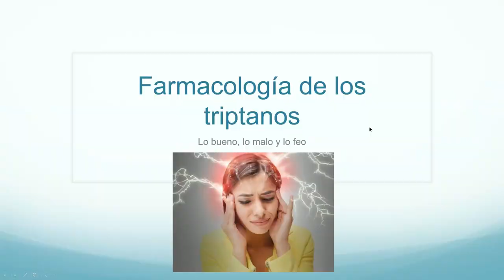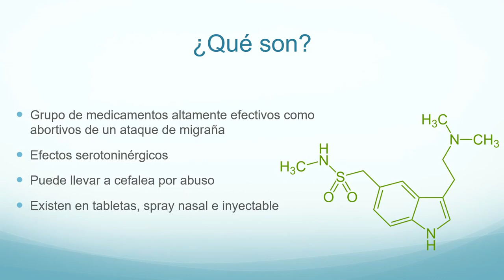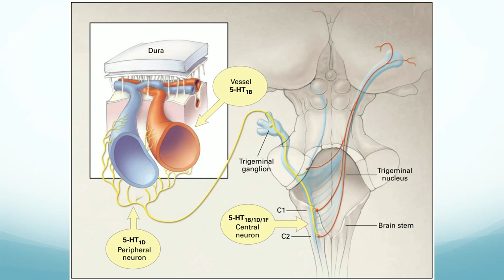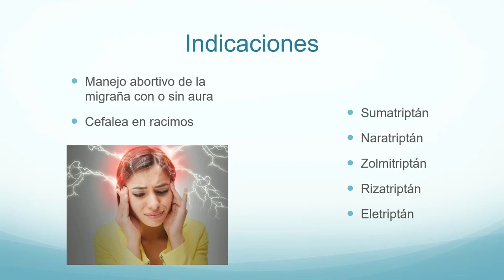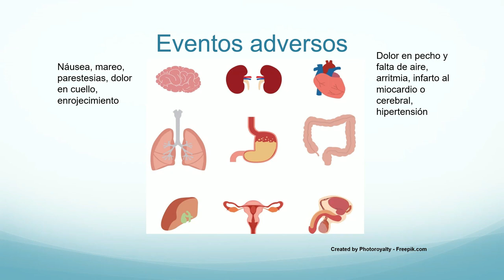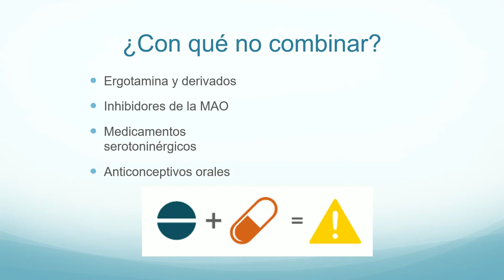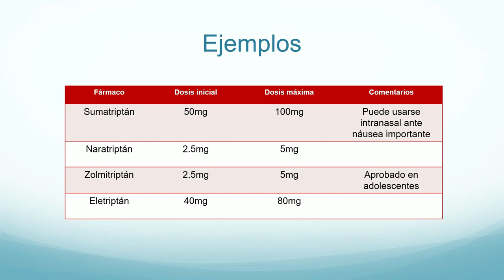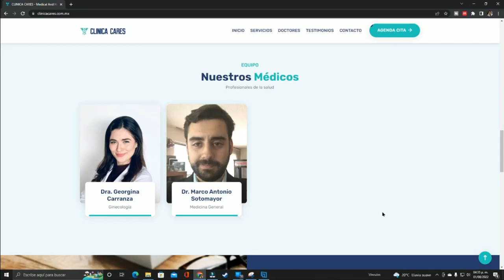Farmacología de los triptanos: Sumatriptán, Naratriptán, Eletriptán, Zolmitriptán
En el video de hoy revisamos el uso correcto de los triptanos, el mejor tratamiento para quitar el dolor de cabeza causado por la migraña.